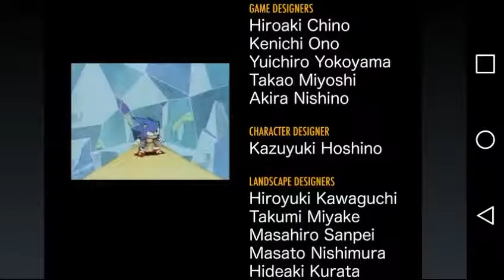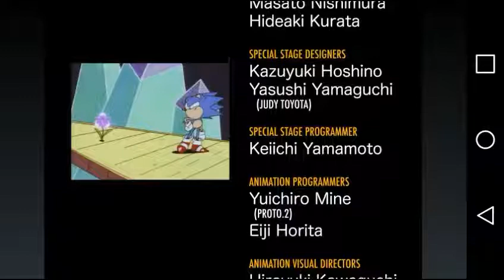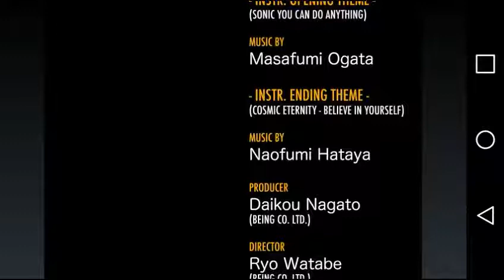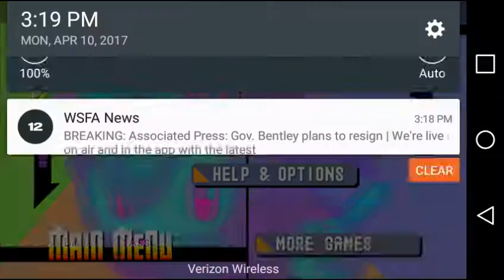Sonic CD part 21- Metallic Madness bad future jp, final boss, bad ending and credits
Part 21. We finish the Sonic bad future jp saga by doing Metallic madness, beating the final boss, watching the bad ending, and the credits. The next few videos may not have commentary.